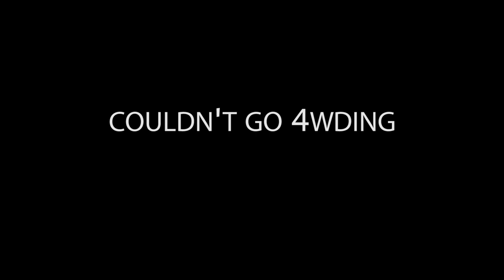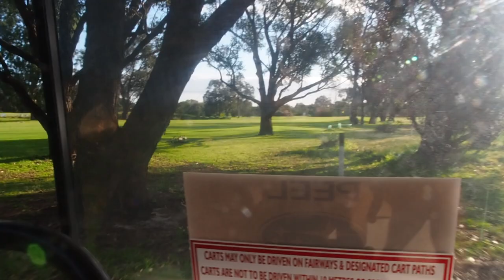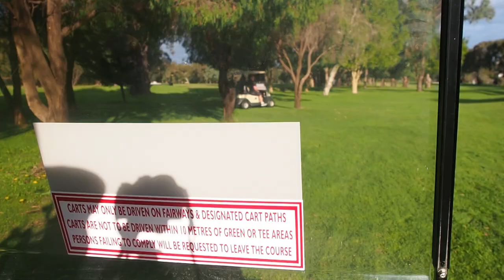COULDN'T go 4WDING so went GOLFING instead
Hi there apologies for no 4wding in this recent video as my 4wd has a broken cv joint. it will be fixed asap but as we didn't want to waste the day we thought we would go play a nice friendly game of golf. please enjoy and like and subscribe for more content.